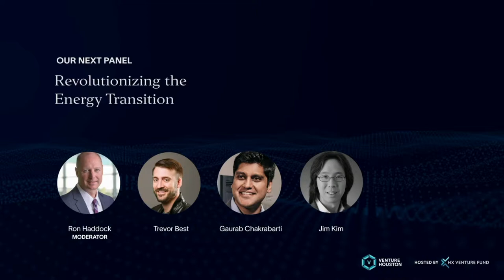Revolutionizing the Energy Transition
Houston is the Energy capital of the world and has the potential to lead the world in the energy transition. Do we have the venture capital, corporate base, and talent we need to revolutionize the Energy Transition from Houston? What will that look like?